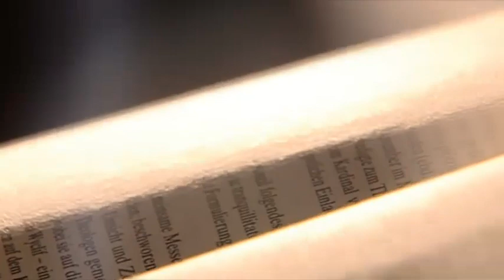Erinnerungen an das 2. Vatikanische Konzil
Zeitzeugen aus Kärnten blicken zurück auf das 2. Vatikanische Konzil. Im Film kommen zu Wort: Apostol. Protonotar Dr. Colerus-Geldern, Prälat Dr. Karl-Heinz Frankl, Dr. Ernst Waldstein-Wartenberg und Mag. Sr. Maria-Andreas Weißbacher
Interviews & Gestaltung: Waltraud Jäger
Ein Projekt der Internetredaktion der Diözese Gurk